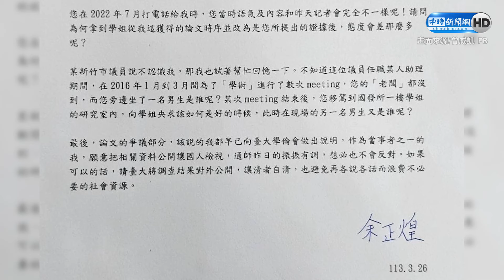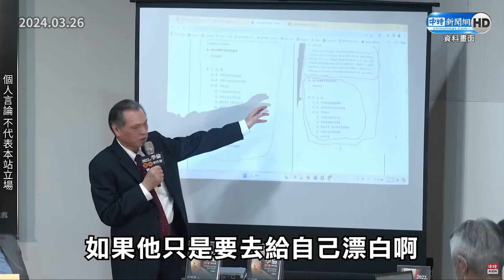陳明通為林智堅論文案喊冤 「台大國發所在學生」忍不住曝心聲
國安局前局長陳明通日前舉辦新書發表會，大力幫台大國發所指導學生、新竹市前市長林智堅的論文案喊冤，引發「被抄襲」的調查官余正煌強烈不滿，直呼自己是「政治罹難者」。對此，目前正在台大國發所就讀的民眾黨發言人吳怡萱，也透露國發所內部對這件事的心聲，直呼「很寒心」。

00:00 陳明通為林智堅喊冤　 「台大國發所在學生」忍不住曝心聲
02:02 「爛渣人」出書幫自己翻案　賀德芬轟陳明通「反省力太差」
06:06 陳明通出書還原林志堅論文案　王鴻薇諷：想洗白他自己